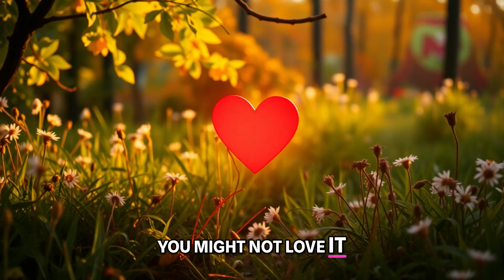I Ditched Corporate America for Fitness and Here's What Happened!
Join us on the Apex Lifestyles Podcast as we explore the inspiring journey of Cindy Sullivan (@cindysullivanfitness). At 40, Cindy made a life-changing decision to leave her corporate job and pursue her passion for fitness. Now a renowned fitness trainer for older adults, Cindy discusses the obstacles she encountered during her career transition and her innovative methods for promoting health and wellness among seniors. Learn about her strategies for improving balance, strength, posture, stamina, flexibility, and cognitive health. Cindy's story is a powerful reminder that it's never too late to follow your dreams and make a positive impact on others' lives.

In this episode of the Apex Lifestyles Podcast, we sit down with Cindy Sullivan (@cindysullivanfitness), a remarkable woman who made a bold career change at 40, leaving behind the corporate world to become a fitness trainer specializing in older adults. Cindy shares her journey, the challenges she faced, and how she overcame them to help older adults achieve better health and fitness. Discover her unique approach to fitness, focusing on balance, strength, posture, stamina, flexibility, and cognitive health. Cindy's story is a testament to the power of resilience and the importance of following your passion at any age.

Chapters:

00:00 Introduction
03:20 Early Career
08:00 Mindset Shift
11:30 Early Training
17:00 Working with Clients
28:00 Motivating People
34:00 Micro Influencer
37:00 Helping clients achieve goals
38:00 Future Plans
40:00 Advice to Prospective Career Jumpers
42:30 Outro